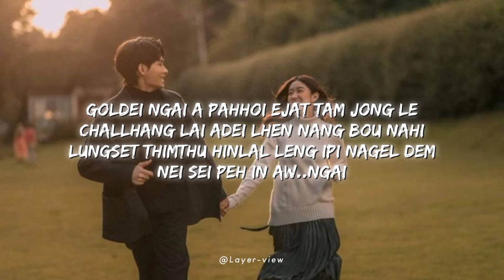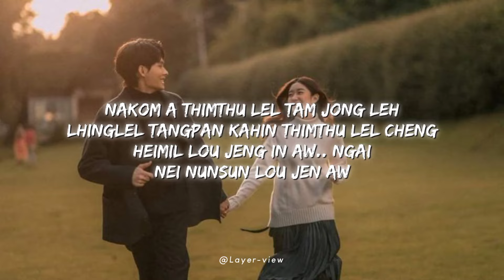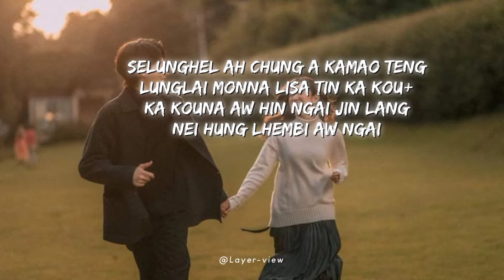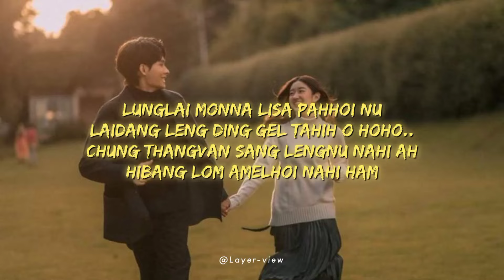Lunglai Monna Lisa||Paominlun Khongsai||Thadou Kuki Latest Song Lyrics Video